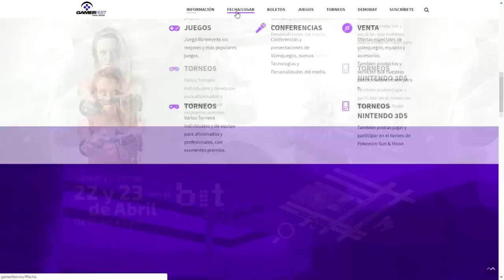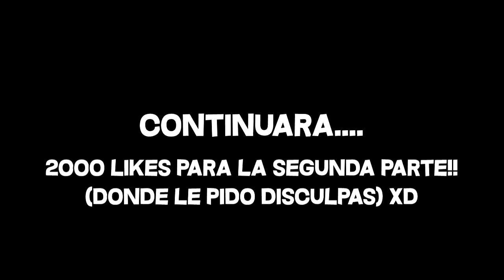Mi NOVIA me TERMINA por UNA BROMA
*2000 LIKES PARA LA SEGUNDA PARTE*

*Holaaa mayonesitas hoy les traigo un video epicooo!!

* ¿Quienes son tus diseñadores? zGOLDDGG Y PIGMAN!!